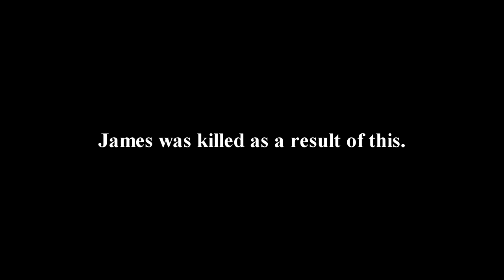Help Me Rhonda (Re-Upload)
A short film Created By: Miller Lane-Williams, Karlos Green, and Ankit Khanna.

"Help Me Rhonda" depicts a man, played by James Boult, having a bad day...

Video Edited By Thahmid Zaman.